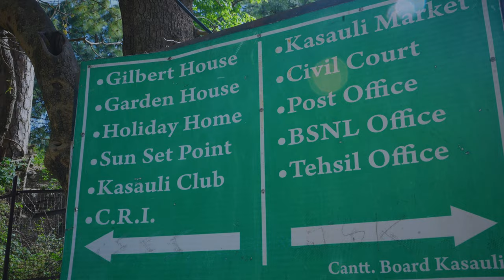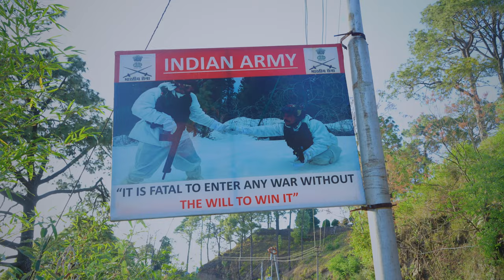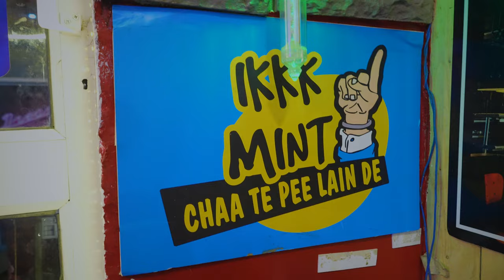Met Major General G.D Bakshi in Kasauli 🏔 || Chandigarh Stay Tour🏠 || Rugees Vini💕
I really miss travel vlogging which we used to do on our channel Rugima. So here is my first travel vlog 😍

Much Love
Rugima💕